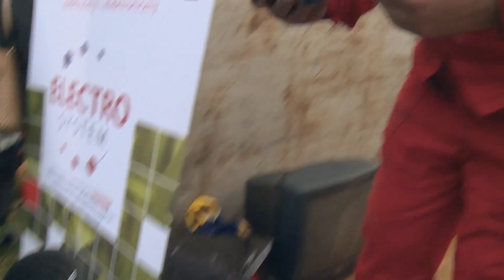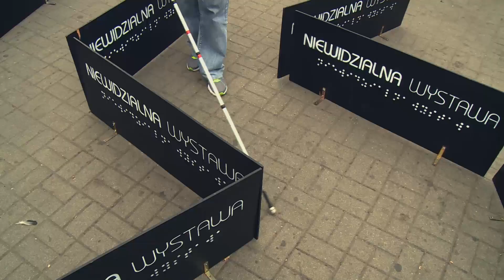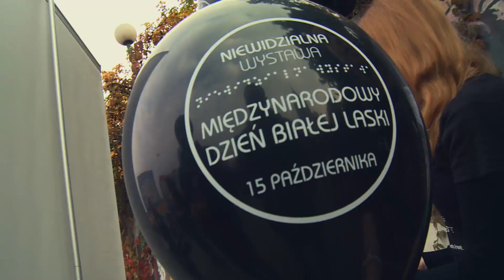KRONIKA WAW.PL ODC. 85/2013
W tym odcinku Kroniki: Noc w Instytucie Lotnictwa, Powsiński Dzień Dyni, Spektakl Tramwaj w starym tramwaju, Międzynarodowy Dzień Białej Laski i regaty  kajakarskie
„7 mostów"